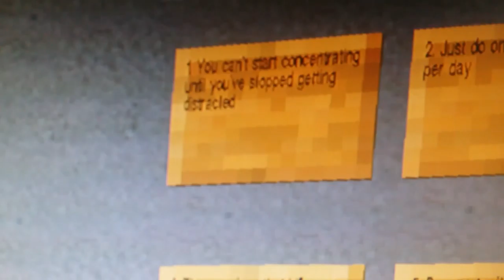Concentration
Concentrate dammit!